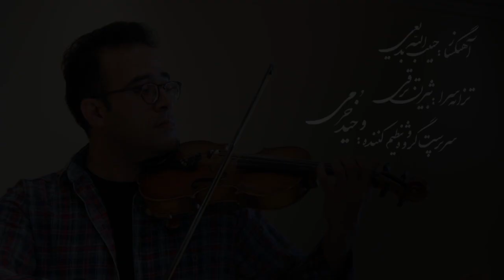Hadis Ashnayi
Piano Violin